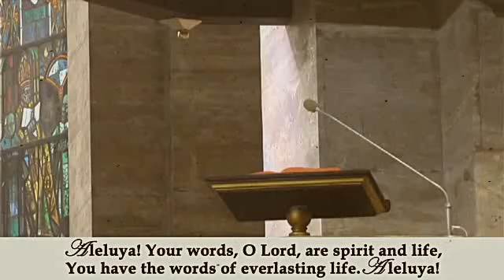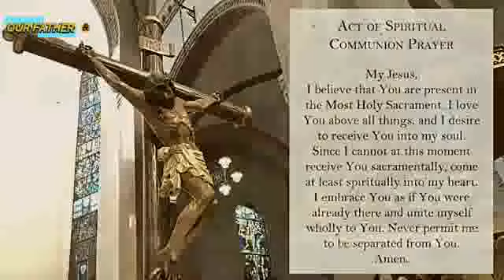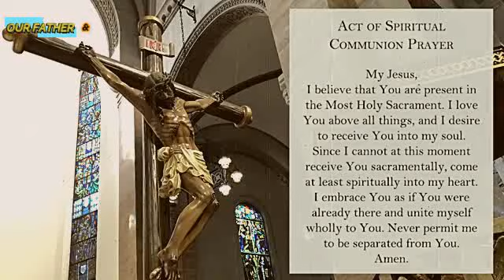MANILA CATHEDRAL CHURCH ONLINE LIVE MASS TODAY SUNDAY - SEPTEMBER 05, 2021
Video Source: THE MANILA CATHEDRAL